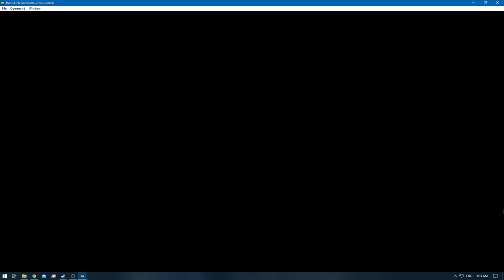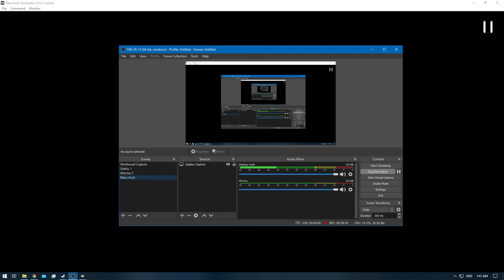[1/3] Pokemon Gold [RA] - Episode 6 - Illex Forest & Route 33 [NC]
Pokedex Total: 14/251 [Gen 1 & 2]
Pokemons Caught: 4
Pokemons Evolved: 0
Trainers Defeated: 6
Times Wiped Out: 0
Difficulty: Default
Bonus Feature: Retro Achievements [RA]

0:00 - [YouTube Time Stamp Feature]
0:06 - [The Adventure Continues]
1:35 - [Oddish] [11/251]
2:47 - [Paras] [12/251]
3:41 - [Revive - Illex Forest]
5:23 - [HM03 - Cut]
8:32 - [Hidden Item: Full Heal - Illex Forest]
9:01 - [TM02 - Headbutt]
11:41 - [Caterpie] [13/251]
18:50 - [Pineco] [14/251]
19:35 - [Hidden Item: Ether - Illex Forest]
24:30 - [TM12 - Sweet Scent] [Useful for SHINY hunting]
24:55 - [Pokemon Battle: Youngster Samuel Starts]
27:39 - [Pokemon Battle: Youngster Samuel Ends]
27:52 - [Pokemon Battle: Pokefan Brandon Starts]
28:56 - [Pokemon Battle: Pokefan Brandon Ends]
29:05 - [Pokemon Battle: Youngster Ian Starts]
30:53 - [Pokemon Battle: Youngster Ian Ends]
31:40 - [Pokemon Battle: Picnicker Gina Starts]
36:43 - [Pokemon Battle: Picnicker Gina Ends]
36:55 - [Pokemon Battle: Officer Keith Starts]
39:14 - [Pokemon Battle: Officer Keith Ends]
39:32 - [Registered Gina's Number] [Just to note the Trainers whom have 1]
39:49 - [Pokemon Battle: Camper Todd Starts]
41:04 - [Pokemon Battle: Camper Todd Ends]
41:15 - [Registered Todd's Number]
41:57 - [End of the Episode]